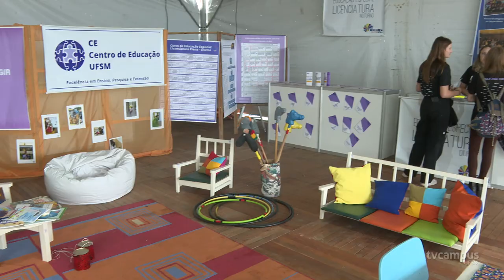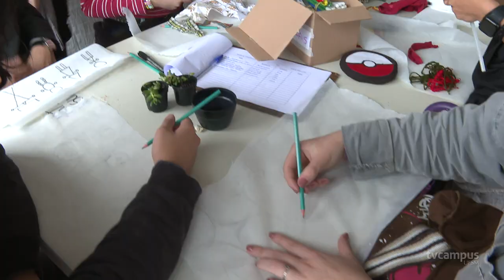Descubra UFSM aproxima a Universidade da comunidade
Oficinas, espaços interativos e muita troca entre quem já está na Universidade e quem quer fazer parte dela 🤩

🌎💬 O @‌descubraufsm iniciou hoje e vai até sábado, dia 28! Essa é a maior feira educacional do interior do estado e toda a estrutura foi pensada para receber mais de 300 escolas, de mais de 90 cidades.

✨ Espaços para cursos técnicos e de graduação, música, tour pelo campus e muito conhecimento compartilhado fazem parte desta edição do evento.

🎬 Confira mais na reportagem!